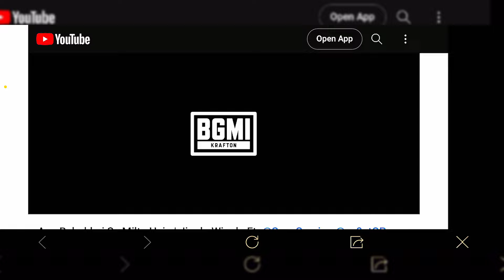Bgmi New Discovery Event // Purchase Gift Uc Events Back in Bgmi // Bgmi New Update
Bgmi Character Voucher Event
Free Character Voucher Bgmi
Free Character Voucher In Bgmi 100%
Bgmi Free Uc Events
Bgmi Uc Dhamaka Event
Bgmi New Event
Bgmi Today New Event
Bgmi Upcoming Events
Bgmi New Upcoming Events